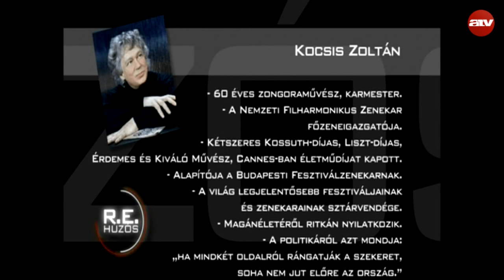A Húzós vendége Kocsis Zoltán (2012.02.23.)